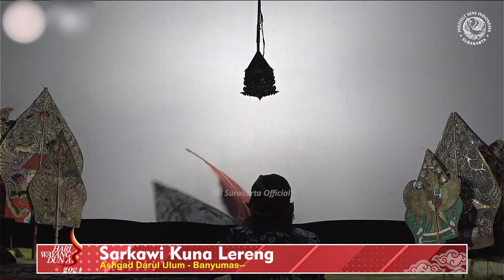HWD#10 // Sarkawi Kuna Lereng Part 1 - Ashgad Darul Ulum - Banyumas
OPENING
📅 1-3 November 2023
⏰ 20.00 WIB
📍Institut Seni Indonesia Surakarta